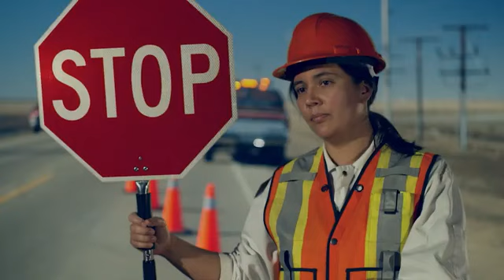একটি সড়ক দুর্ঘটনা আপনার পরিবারের জন্য হতে পারে অ*ভিশাপ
২০১৮ সালের ২৯ জুলাই এর কথা মনে আছে? ঢাকার বিমানবন্দর সড়কে দুই বাস পাল্লা দিয়ে চলছিল। কে আগে স্টপেজে পৌঁছে যাত্রী তুলবে সেটা নিয়ে চলছিল প্রতিযোগিতা।

আর এই প্রতিযোগিতার বলি হয় শহীদ রমিজ উদ্দিন ক্যান্টনমেন্ট কলেজ এর দুই শিক্ষার্থী রাজীব ও দিয়া।